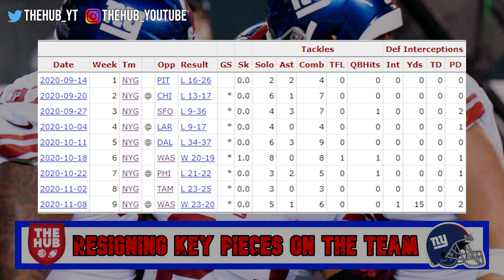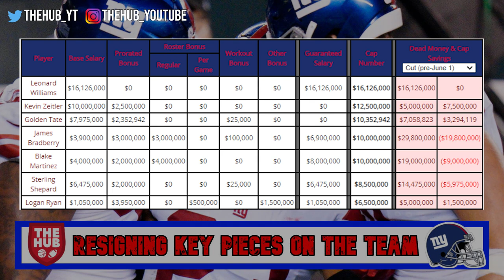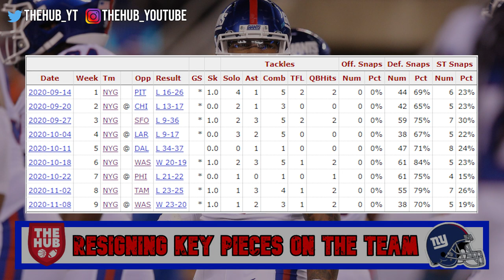Logan Ryan and Leonard Williams are BALLING | How do the Giants Re-Sign them in the Offseason?